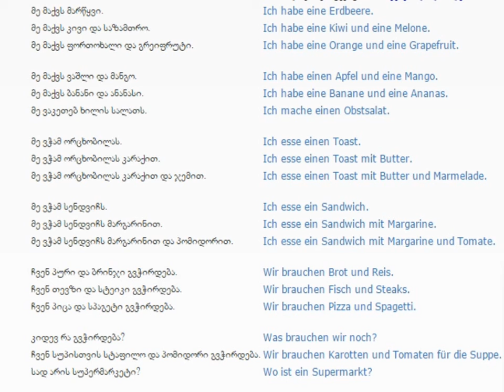გერმანულის გაკვეთილი 15 (ხილი და სურსათი)/German Lesson 15 /Немецкий язык Урок 15